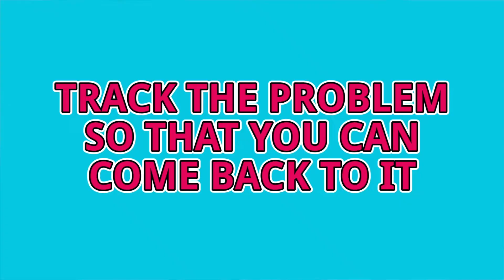Actuarial Exam Tips You’ve Never Heard Before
Through the years, I’ve shared COUNTLESS videos with exam tips and strategies for future actuaries… but let’s be honest, it will take you HOURS to scour through my whole page and learn all those tips!

Luckily for you, I’ve gathered THE BEST tips that I’m sure some of you have not heard of before.

In this video, you can find the answers to your burning questions about exams! Better yet, you’ll get answers from someone who has been in your shoes.

I’ve gone through my fair share of exams, and I’m so excited to share my BEST tips!

But hey, maybe what you actually need is BREAK from studying. If school and exam stress has been leaving you overwhelmed, then you’ve got to watch this next!